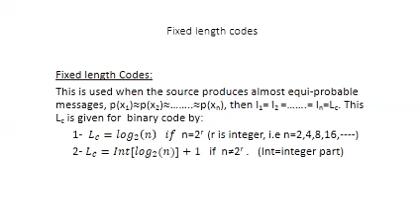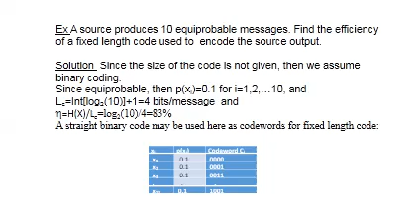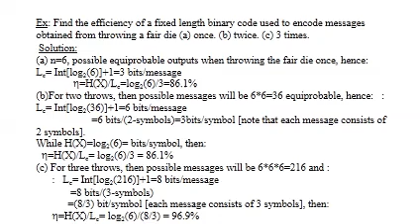Fixed length codes